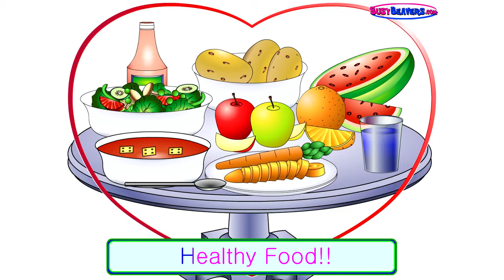“La Canción de los Alimentos” CLIP – Alimentos en inglés, Enseñar inglés a niños pequeños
Cuando los niños son pequeños, una alimentación sana es tan importante como la educación. Es importante que los padres enseñen a sus hijos los beneficios .

Esta canción enseña los nombres de las comidas, un montón de nombres de alimentos así como las frases - ¿Qué quieres comer para…?” y “Yo quiero .

Enseña a la familia a disfrutar de la comida saludable con este vídeo educativo. Aprende los nombres de frutas y verduras con esta pegadiza canción y refuerza .

Esta lección cubre el desayuno, la comida y la cena. En este vídeo puedes encontrar tanto los nombres de las comidas como verbos en tiempo pasado, .